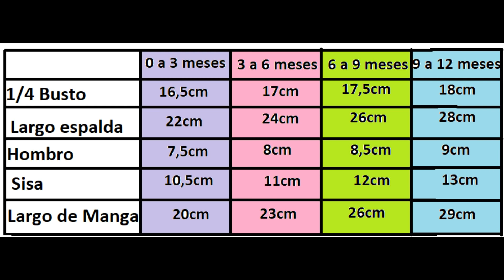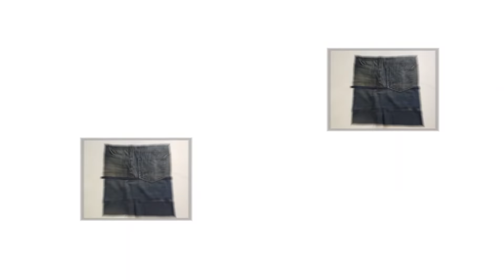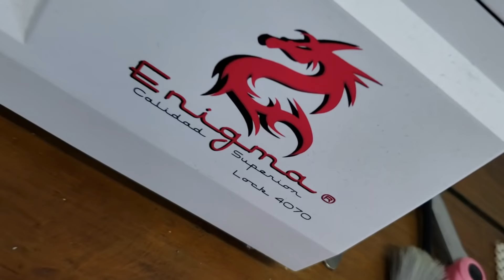IDEAS GENIALES PARA RECICLAR - RECYCLE JEANS- Fabiana Marquesini - 207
SEGUNDO VIDEO CON IDEAS PARA RECICLAR TUS JEANS O PANTALONES.